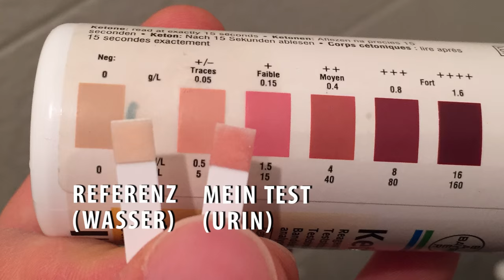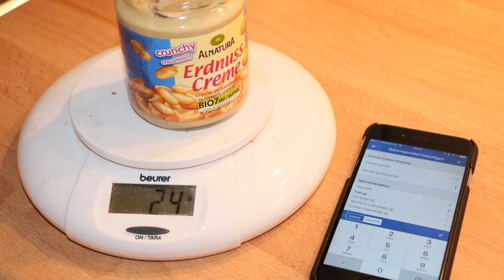Vegan ketogen Selbstversuch Tag 2-4, Was ich so esse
Vegan ketogen Selbstversuch: Update zu Tag 2 bis 4 (Di-Do)
Hier ein paar Eindrücke was ich so esse. Es ist ein ganz schönes Gefrickel die Nährwerte im Blick zu haben. Ich freue mich schon auf das Wochenende, wenn ich mehr Zeit habe auch einmal Rezepte zu stöbern/auszuprobieren statt selbst zu experimentieren ;-)

== Sport und Training ==
Nicht nur beim Laufen, auch sonst immer dabei: Garmin fenix 3
Erster Schritt am Morgen: Smarte Waage
Blutzucker & Ketonkörper messen "like a pro"

Spiegelreflex / DSL Kamera
Must have: Addon Micro VideoMic Pro
Hosentaschen Cam (Legria mini x)
Es werde Licht. Die Softboxen
Prima (günstiges) Einsteiger-Stativ